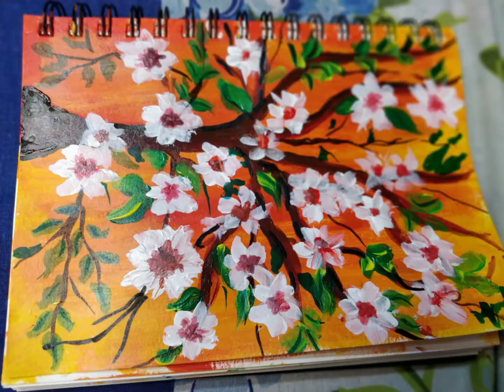Beautiful flower painting